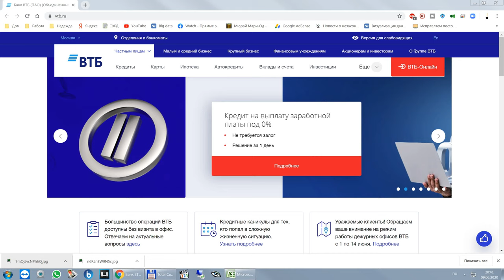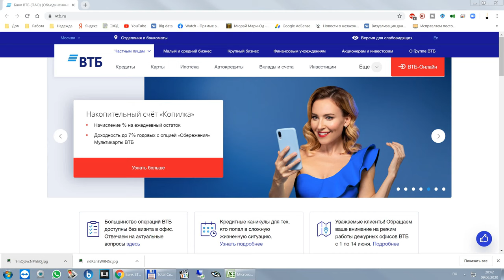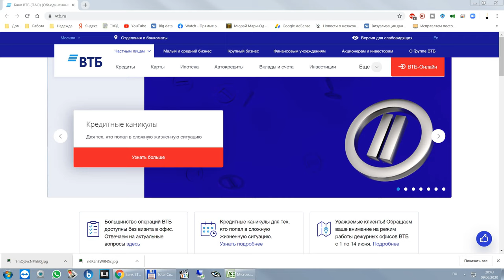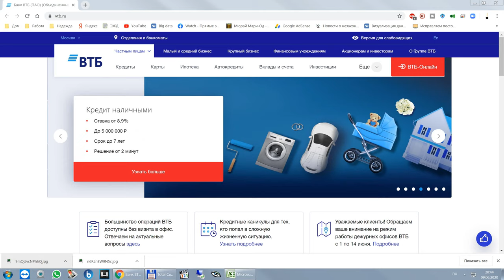Как получить банковскую выписку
Как получить банковскую выписку ВТБ